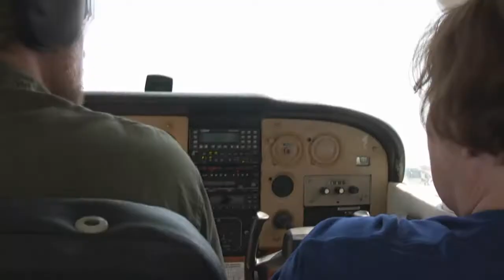Okavango Delta - Botswana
Our '09 trip to Botswanna, Africa